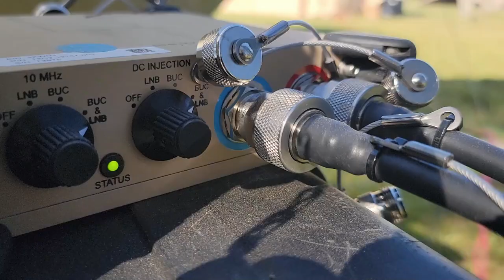The US Army's Most Modern Armored Battalion and Ready to Destroy Any Threat